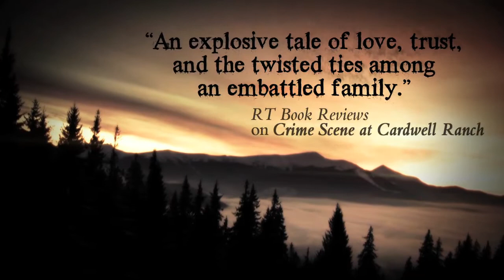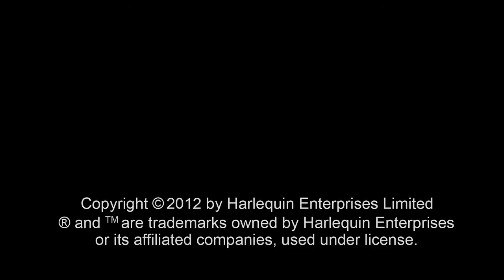Justice at Cardwell Ranch by B.J. Daniels (book trailer)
B.J. Daniels brings you the highly anticipated sequel to Crime Scene at Cardwell Ranch with Justice at Cardwell Ranch

"JUSTICE AT CARDWELL RANCH, will answer all those questions many of you have had about what happened to the rest of Dana Cardwell's family." -- BJ Daniels

Join the over 2 million who have read and loved the first title Crime Scene at Cardwell Ranch in an exclusive 2-in-1 edition featuring both Cardwell Ranch books